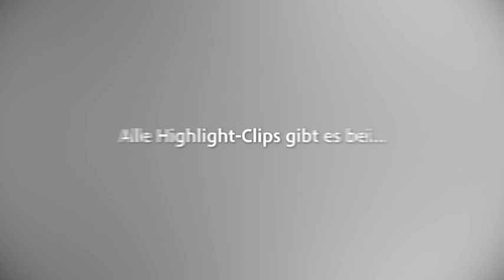DSDS 2014 Daniel und Angelo mit "Maria Maria" von Santana